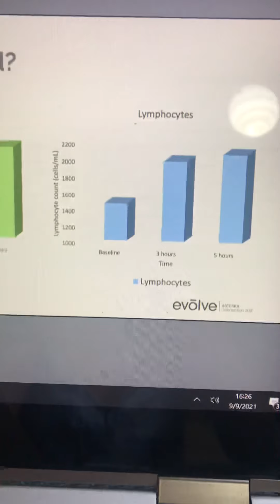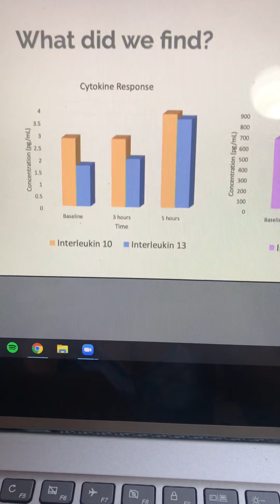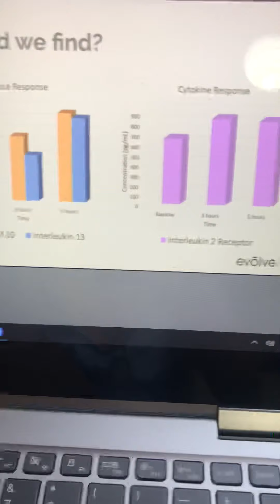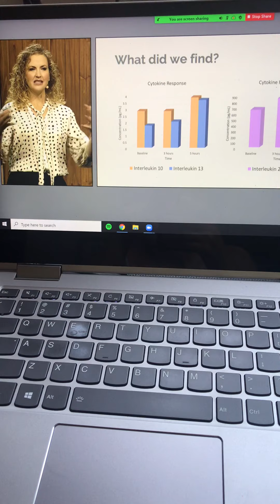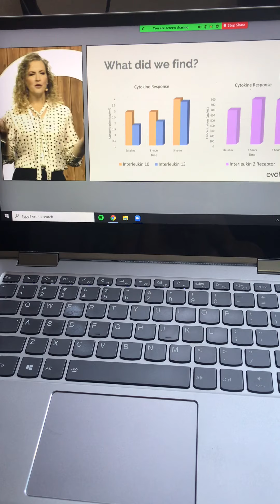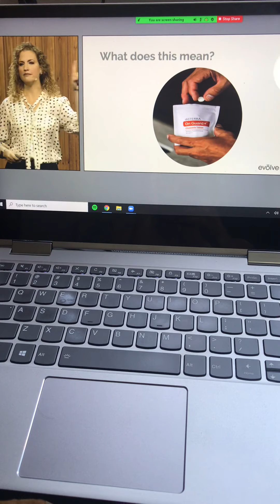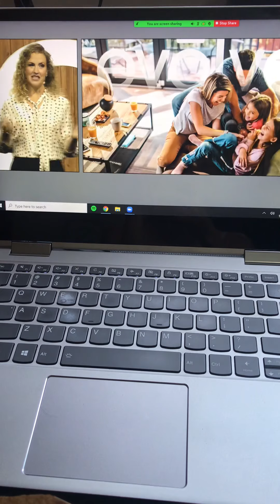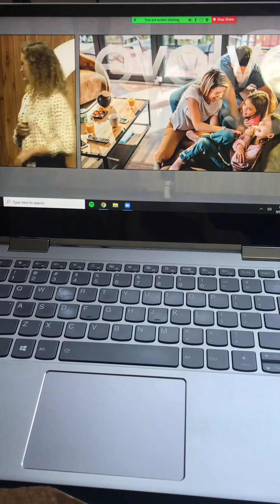Resultados estudio clínico - nuevas tabletas de On Guard de Dōterra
Convención global dōTERRA 2021
Envōlve